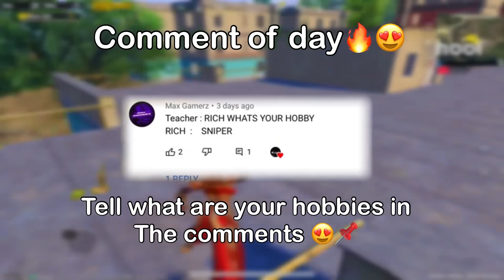SUPER SNIPER TRAINING 🥵 DOUBLE AWM CHALLENGE🔥 SAMSUNG,A3,A5,A6,A7,J2,J5,J7,S5,S6,S7,59,A10,A20,A30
5 Finger gyro
 Device: İPad 8
 Edit: LumaFusion